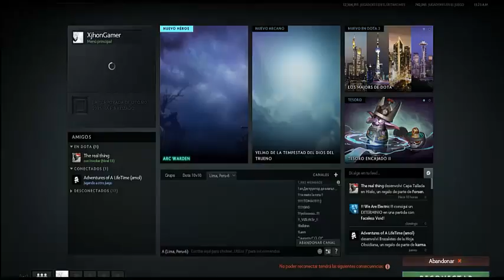¡Jugando Dota 2 Con mi heroe [tusk] PUNCKH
Espero que los haya gustado mi nuevo video de dota 2
y perdonar por que no subo video porque el programa con el que grabo nose que havia pasado asi que lo arregle y ya esta yise el ideo bueno denle like y suscribirse y dar me gusta :3

Mi skipe:▄︻̷̿┻̿═━XjhonGAMER✹Youtuber✹ :o